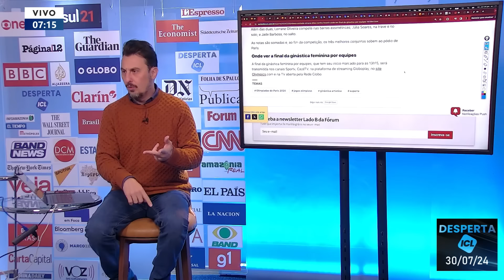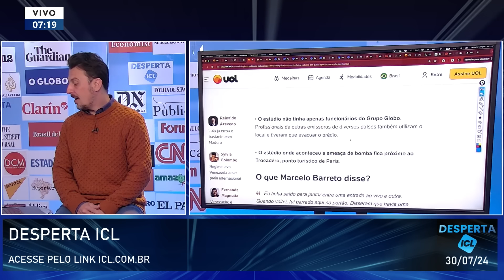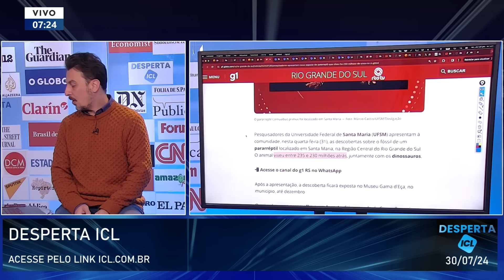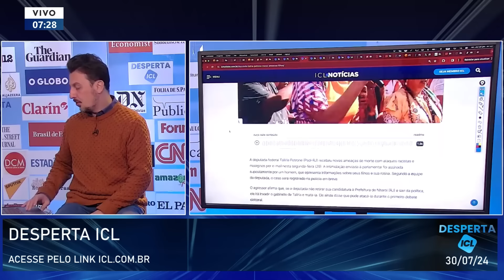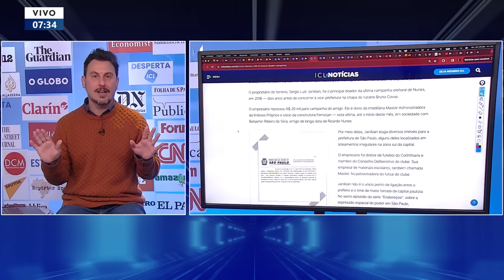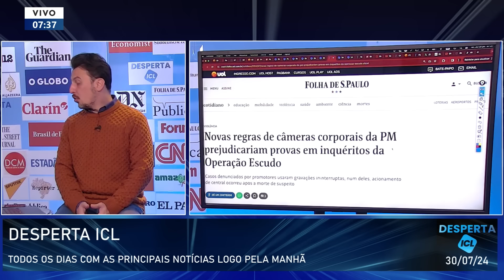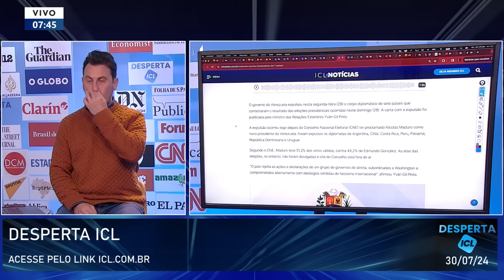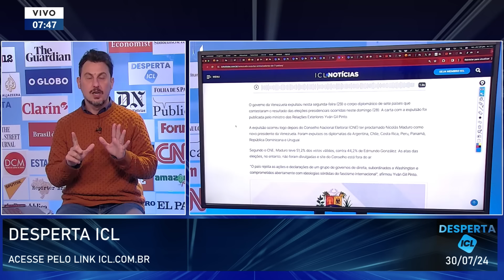DESPERTA ICL - 30/07/24 - MADURO EXPULSA EMBAIXADORES E SE ISOLA; BIDEN MARCA CONVERSA COM LULA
Equipe do Sportv deixa estúdio após ameaça de bomba;

Aumento de mortes pela polícia aumentam em gestão de Tarcísio;

Maduro expulsa embaixadores de sete países após contestamento da eleição presidencial;

 Biden marca conversa com Lula.